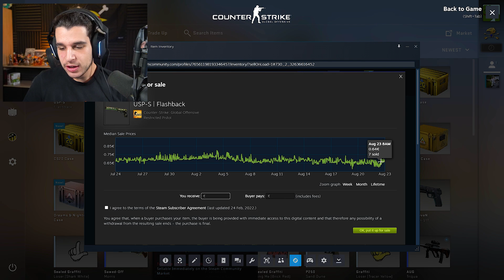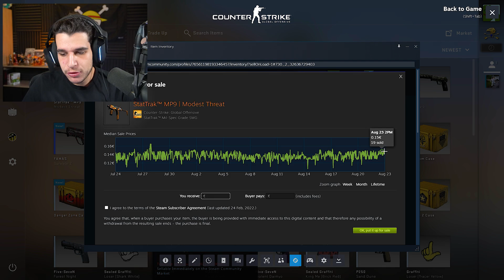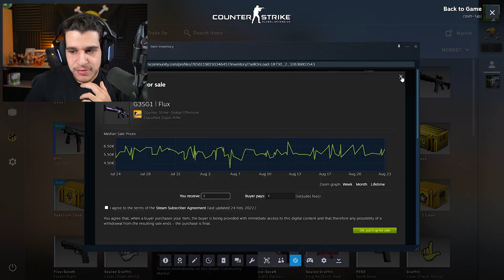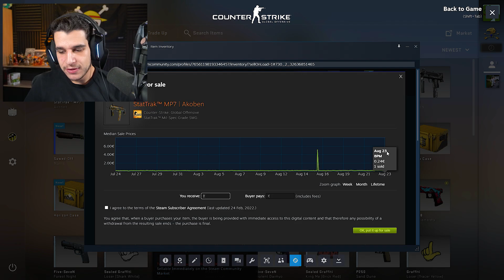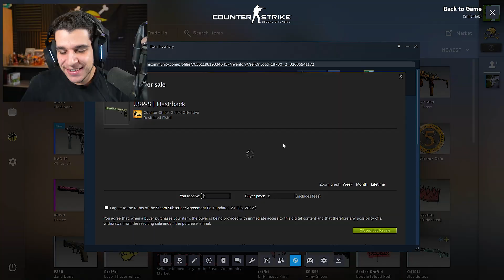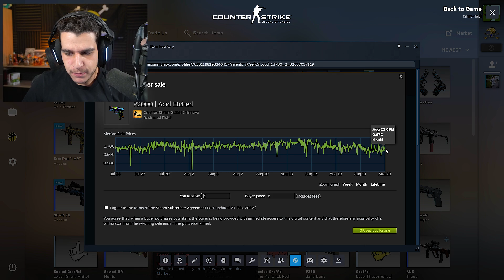ИЗХАРЧИХ 200лв за Кутии в CS и ЕТО КАКВО ПОЛУЧИХ!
► В това видео отвярам над 25 кутии в CS:GO.

🔔Aбонирайте се за канала с камбанка! 🔔

💸 Support a Creator: Kokimon1 (ad)

🔥 Здравейте хора! В този канал ще качвам забавни, полезни и информативни Fortnite видеа като класации, чаленджи и новини.Ако ви харесват клиповете може да се абонирате с камбанка, за да не изпускате нито едно ново видео.